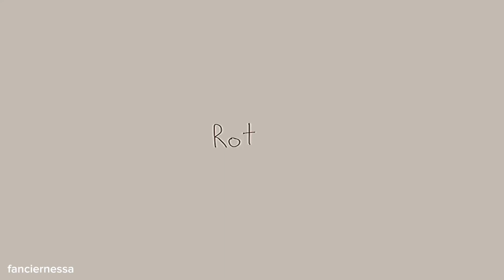rot (invader zim)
spooky pookie bear